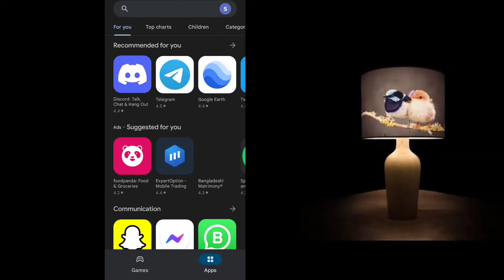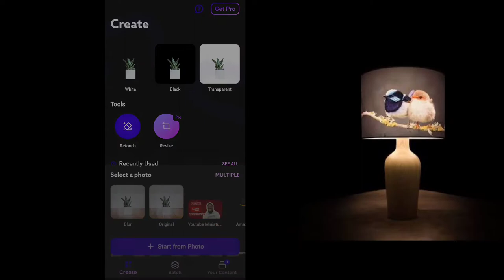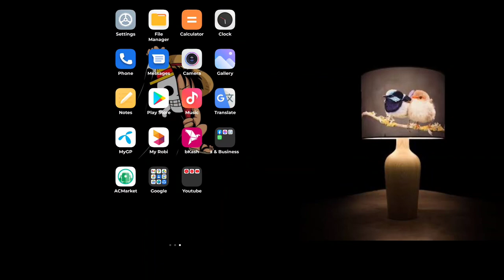How To Click Photo Like Dslr Camera in any Android Phone | Mobile diya DSLR photo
How To Click Photo Like Dslr Camera in any Android Phone | Mobile diya DSLR Picture